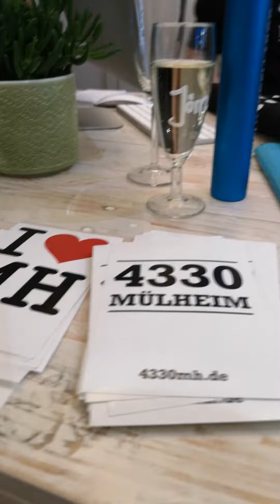"4330 Mülheim" im Pop-Up-Shop in der Wertstadt eröffnet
Um Punkt elf Uhr öffnete am 1.2.2019 mit "4330 Mülheim" der erste Pop-Up-Shop in der Wertstadt. Dort vertreibt Jörn Gedig bedruckte und unbedruckte Textilien und textile Accessoires mit einem lokalpatriotischen Mülheimer „Touch“.

„Ich freue mich über ein reges Interesse an meinen Produkten und den Zuspruch für meine Geschäftsidee“, sagte Jörn Gedig bei der Eröffnung der rund 50 Quadratmeter großen Ladenfläche im Löhberg 35/Kohlenkamp 34.

Das Besondere der sogenannten Einzelhandelslabor-Idee von Stadt, Wirtschaftsförderung und IHK ist nicht nur ihr provisorischer Charakter, denn Anfang Mai muss Gedig den Shop für die nächste Ladenidee wieder räumen, sondern auch ihr Ausstattungskonzept.

Alle drei Teilnehmer des Einzelhandelslabors werden von Dominik Schreyer vom Diakoniewerk flexibel aus dem „Sonderbar“-Sortiment (Kaiserstraße 9) mit retroschicken bis upgecycelten Patchwork-Möbeln und Dekorationswaren ausgestattet. „Diese Möbel und Accessoires stehen selbstverständlich auch zum Verkauf bereit“, so die M & B Citymanagerin Gesa Delija. Von ihr stammt auch diese Projektidee für die Mülheimer City: „Unser Einzelhandelslabor ermöglicht Einzelhändlern und Gründern mit individuellen Angeboten auf einem niedrigen Kostenniveau zu starten und sich bei Erfolg dann langfristig in der Innenstadt anzusiedeln“.